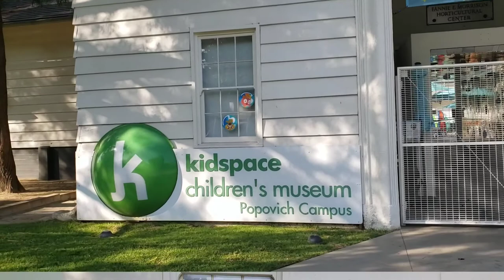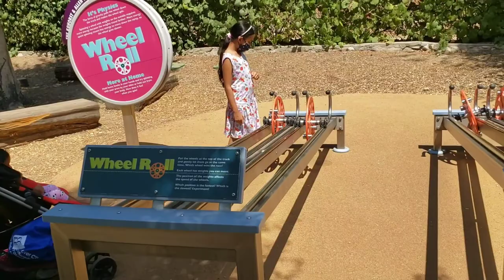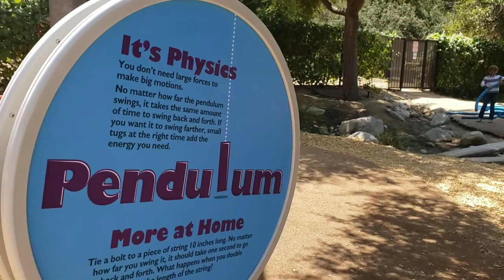Episode#5:Free Attractions in and Around Los Angeles, Kidspace Children's Museum, Pasadena, CA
Shorts Free Admission on First Friday of the Month. Otherday ticket is $15 per person.